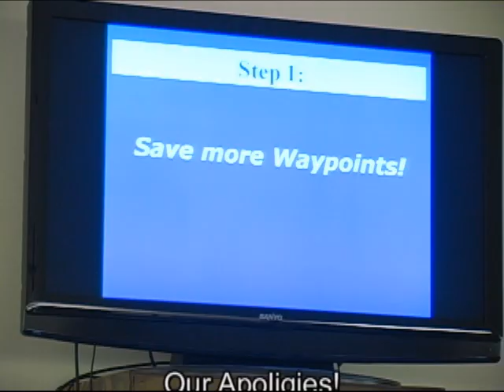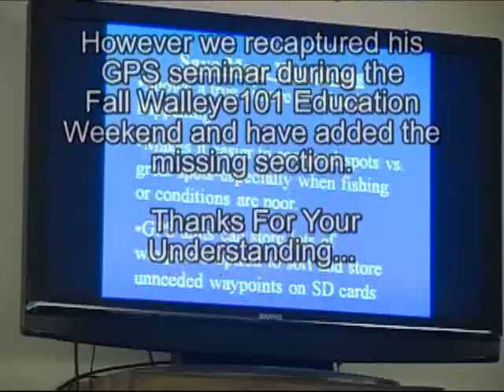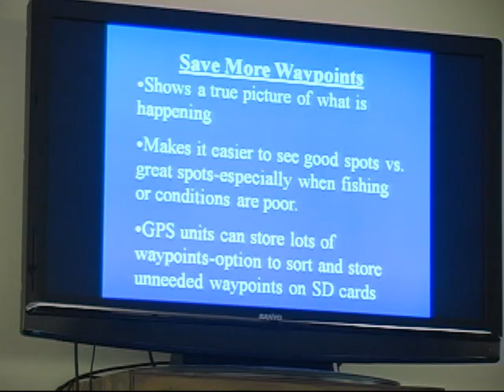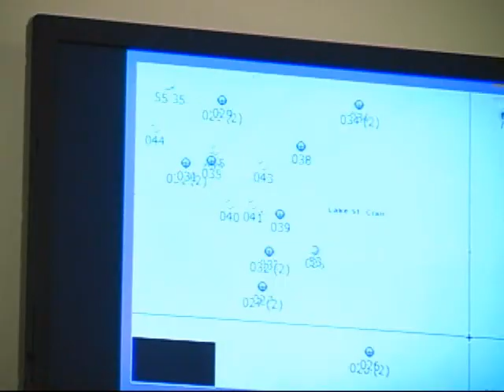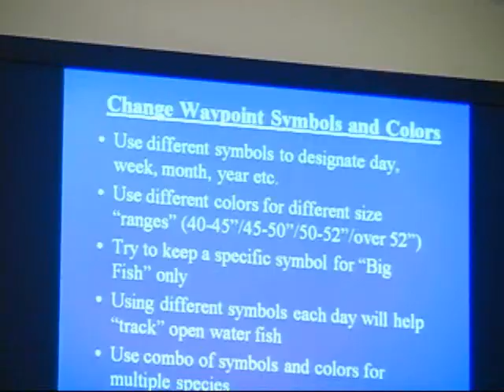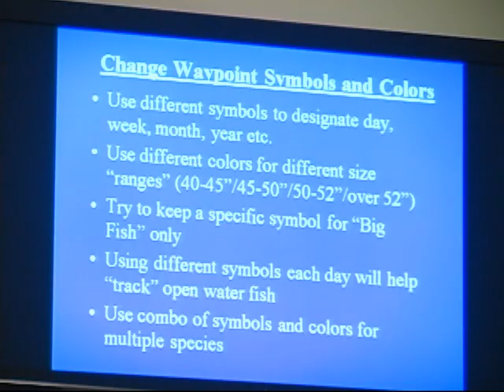Getting the most out of your GPS 1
This is the first of a 7 part video series on getting the most out of your GPS. The seminar was conducted at a Lake St Clair Muskies Inc general membership meeting. Lance Valentine of Walleye 101 is the speaker. Though hiw specialty is walleye this seminar really covers all fish and how to use your GPS data to catch more and bigger fish.
This first video sets up the concept of marking ALL the fish that you catch, why and what you should be doing with those way points